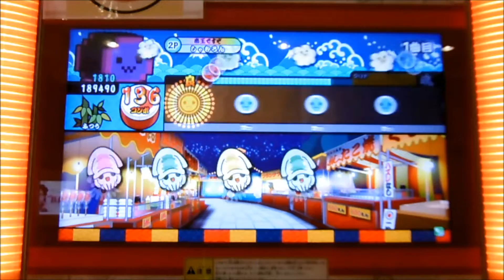【AC Taiko no Tatsujin】Lightning Dance (NORMAL)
Player：SHAMRON
Camera model：SZ10 LUMIX(Panasonic)
Tripod：DIGI-204(Fotopro)

Game "Wangan Midnight Maximum Tune" Music